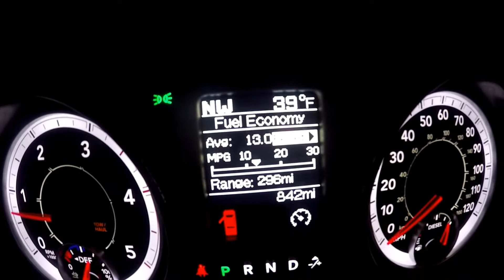Granby Aug 25th 2018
Tried Granby, nice getting out, not a lot of people. No jst skiers, no water skiers. THAT IS WHAT I AM TALKING ABOUT!

Equipment used.
St. Croix Legend Elite, 7’ medium fast and 7’ medium heavy